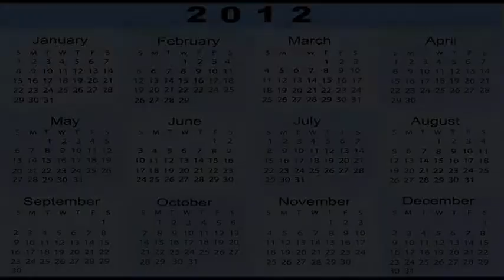June 18, 2012 -- 8 YEARS AGO TODAY